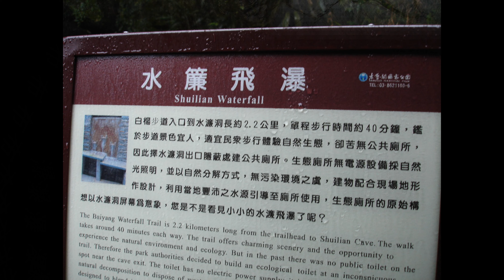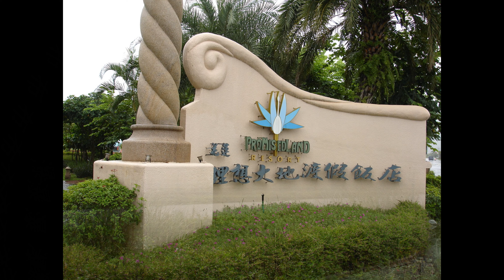花蓮 太魯閣、白楊瀑布、理想大地渡假村